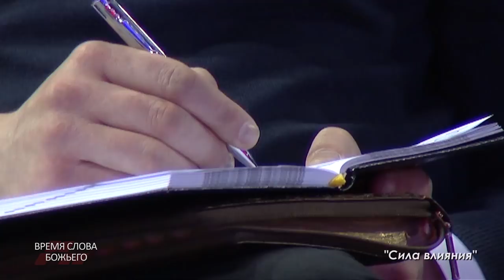Проповедь: Сила влияния / Апостол Владимир Мунтян